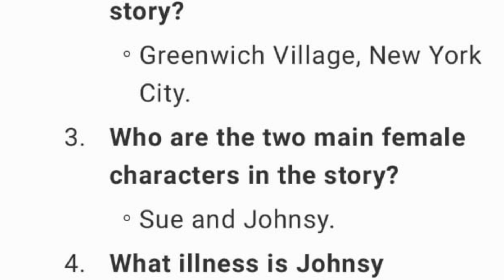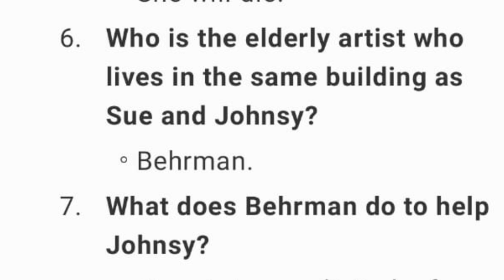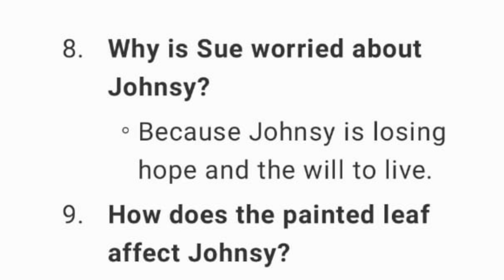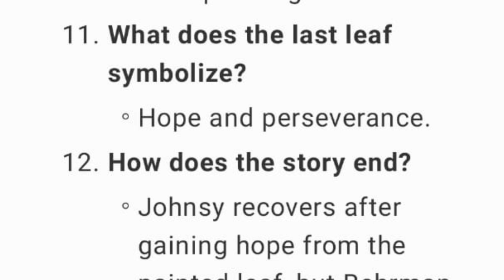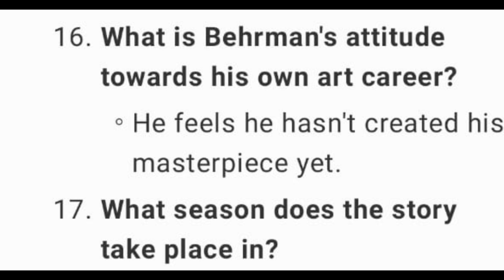Compulsory English Suggestion Second Semester : AEC English | The Last Leaf